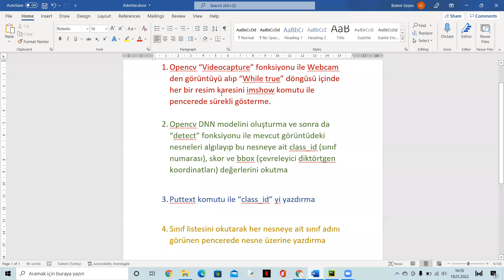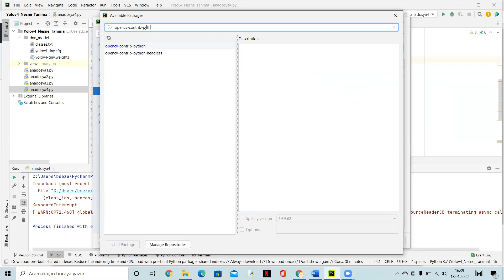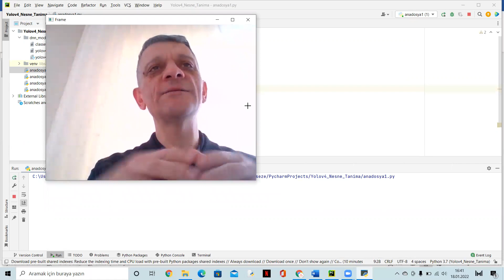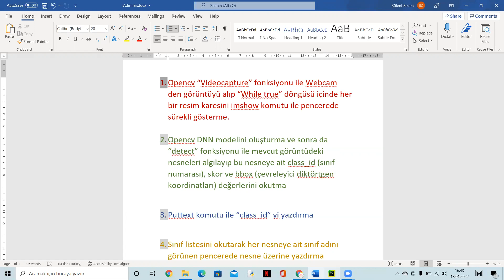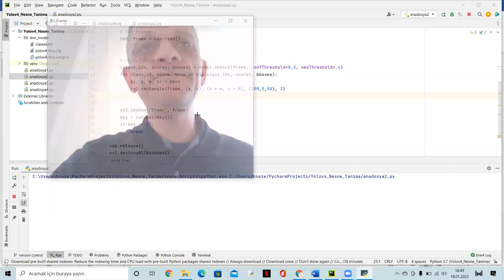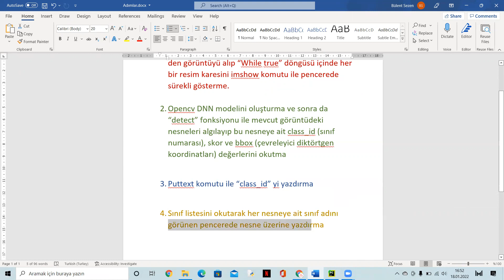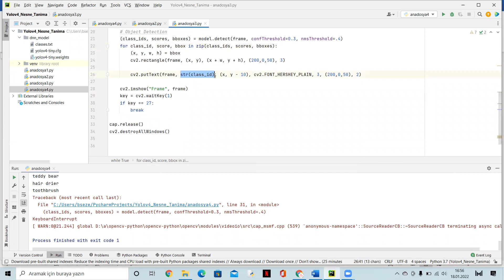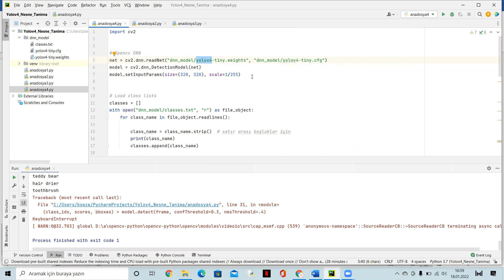YoloV4 tiny ve opencv ile nesne tanıma Bölüm 1- Adım adım Yolo nesne tanıma kodunu öğrenelim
YoloV4 tiny ve opencv ile nesne tanıma

Adımlar:
1. Opencv “Videocapture” fonksiyonu ile Webcam den görüntüyü alıp “While true” döngüsü içinde her bir resim karesini imshow komutu ile pencerede sürekli gösterme.

2. Opencv DNN modelini oluşturma ve sonra da “detect” fonksiyonu ile mevcut görüntüdeki nesneleri algılayıp bu nesneye ait class_id (sınıf numarası), skor ve bbox (çevreleyici diktörtgen koordinatları) değerlerini okutma

3. Puttext komutu ile “class_id” yi yazdırma

4. Sınıf listesini okutarak her nesneye ait sınıf adını görünen pencerede nesne üzerine yazdırma

Not:
TypeError: only integer scalar arrays can be converted to a scalar index*
Bu hata, 4.5.4'ten daha eski bir Opencv sürümünüz varsa olur.